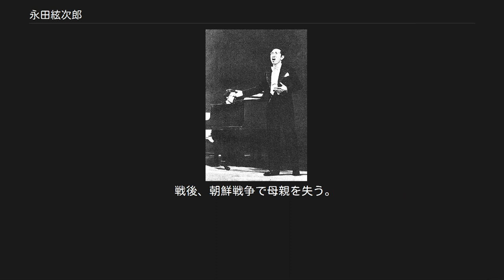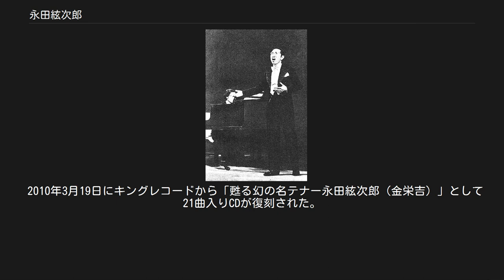永田絃次郎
永田 絃次郎（ながた げんじろう、1909年（明治42年）9月7日 - 1985年（昭和60年）8月17日）は、大韓帝国（現在の北朝鮮平安南道）出身のテナー歌手。
本名は金 永吉。
 北朝鮮で公演する金永吉 1929年、20歳で日本本土に渡り、陸軍戸山学校軍楽隊でトランペットを専攻。
1933年（昭和8年）5月の第二回音楽コンクールの声楽の部で次席、1934年（昭和9年）11月の第三回音楽コンクールの声楽の部で第二位、昭和10年11月の第四回音楽コンクールの声楽の部で第二位。
 レコード分野での足跡は昭和9年に日本ポリドール株式会社の「ポリドール・レコード」と「キングレコード」、そして朝鮮半島用の「ポリドール」の3銘柄で始まり、同年3月上旬（前後の推定から5日）に金楽手の名義で録音した「国華日の歌」が最初で、「ポリドールレコード」4月新譜追加として三月下旬にレコード番号2055-ABとして発売された。
同年中は伊達清、伊達清史、小杉俊夫の名義での録音があり、朝鮮半島用の「ポリドール」では本名で録音している。
 永田絃次郎の名義の最初のレコードは、「キングレコード」1935年（昭和10年）1月新譜の「日本行進曲」（レコード番号K421-A）である。
「キングレコード」がレコードの録音・製造・販売を自社製造後は同社の専属歌手として活躍し、1937年（昭和12年）「朝」、1938年（昭和13年）「愛国行進曲」、1939年（昭和14年）「愛馬進軍歌」「出征兵士を送る歌」が大ヒット。
その後もキングの看板歌手として「紀元二千六百年」「大政翼賛の歌」「海行く日本」などを吹き込む。
 戦時中の最終発売作品は「富士音盤」昭和20年1月新譜の「少年戦車兵」（レコード番号と-546-A）で、最終録音作品は1945年（昭和20年）3月2日の「必勝歌」で未発売。
音楽年鑑の記載から荒川区三河島、中野区宮園通、中野区江古田の居住が確認されている。
 戦後、朝鮮戦争で母親を失う。
1960年（昭和35年）、第6次船で祖国の北朝鮮に帰国し、在日朝鮮人の帰国運動に影響を与えた。
朝鮮労働党の幹部の前でイタリア歌曲「オー・ソレ・ミオ」を歌い、資本主義者として批判され、不自由な生活を強いられる。
その後、近年に至るまで詳細な消息は未詳であり、家族を日本へ帰そうなどとしたことから一家全員処刑された、或いは炭坑や収容所で亡くなったなどの説が脱北者の証言などによって囁かれていた。
 しかし永田の関係者によると、その後は地位を回復し、1985年に75歳で病没するまで後進の育成に尽力していたという。
また日本人妻との間の子どもは現在北朝鮮内の大学で音楽を教えているという。
 2009年、北朝鮮に渡る直前に残した写真と色紙が新潟市内で発見された。
 2010年3月19日にキングレコードから「甦る幻の名テナー永田絃次郎（金栄吉）」として21曲入りCDが復刻された。